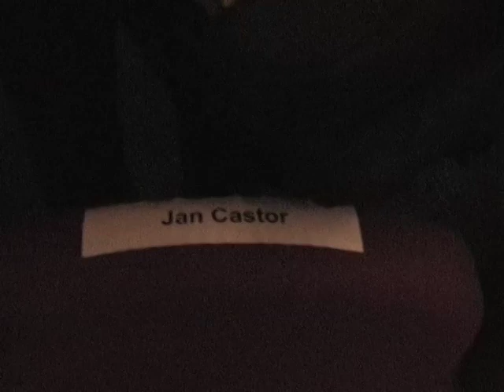Live Performance In Poland CamerImage Festival Jann Castor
for tons my of music!
Live Performance In Poland - Camera Image Cameraimage Festival Jann Castor,  Improvisation - influenced by Al Di Meola Paco De Lucia

Jann was signed to BMG Records for his classical projects but persuaded to do the rock album first, since BMG discovered he is a singer and a pop writer as well. Sadly, Jann parted BMG, requesting his master tapes back. He lives in Los Angeles scoring movies. for more info and hours of music you can download.

Before he moved from his native country (Poland) Jann was the original Founder of Polish Band Republika.  ( Oryginalny zalozyciel polskiej grupy Republika. )

Jann Castor, apart from scoring movies, with a short history of "rock stardom" in Poland and Australia, he has become intimately involved with new music technologies and multimedia tools.  He has been recognized for his outstanding interactive soundtracks, and scored one of the biggest multimedia projects ever for Walt Disney Productions, depicting the history of Walt Disney Studios in 300 interactive movies.

He lives now in Los Angeles scoring movies. for more info and hours of music you can download.

Performance December 2004, Marek Zydowicz, CEO of CameraImage